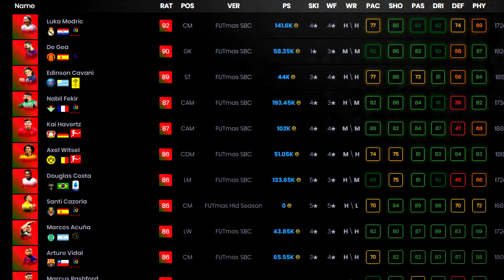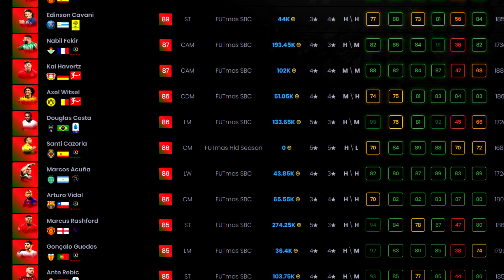5 DINGE, die EA FALSCH mit FIFA 20 gemacht hat.. | FIFA 20 REALTALK (DEUTSCH)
Durch das Einkaufen über meinen Link bei MMOGA würdet ihr mich unterstützen. Vielen Dank an jeden, der darüber kauft (KEINE ZUSATZ ZAHLUNGEN!) DANKE JUNGS :)

★FIFA 18 bestellen:
✗Next Gen
✗Old Gen

✘✘ Für die F1 Fans unter euch

Kommt über diesen Link ein Einkauf zustande, werde ich mit einer Provision beteiligt. Für euch entstehen dabei selbstverständlich keine Mehrkosten. Vielen Dank für eure Unterstützung! Diese Einnahmen werden dafür genutzt um den Youtube Kanal auszubauen! Und eventuell später mal regelmäßig zu Livestreamen! :)

DAS findest du auf diesem Kanal (mal mehr & mal weniger:D :
- Karrieremodus mit Jugendspielern/jungen Talenten bei Wolfsburg,Bayern,Real Madrid,Barcelona,Dortmund die viel Potenzial haben
- FIFA 20 Ultimate Team Bingo, Search and Discard, Pack Quartett,Guess Who
- FIFA 20 FUT Champions mit Rewards/Belohnungen
- FIFA 20 Squad Builder Challenges
- Pack Opening TOTY ohne Facecam, Rage bzw. Ausraster zum TOTW, MOTM, IF, TOTS, TOTY, Heroes natürlich mit Walkout :D
- Trading Tipps mit viel Gewinn z.b die Serien Trade to Ronaldo, Trade to Messi und Trade to Ibra
- Alles rund um Fifa 20 .. Squadbuilder, News/Neuigkeiten, Fut Draft Modus Challenges, Gameplay, Player Ratings, Skill Tutorials,Trading Tipps/tips/Methoden,Pack Opening,Karrieremodus,News,Infos,Tipps,Tricks uvm. Also alles was das FIFA Herz begehrt
- How to make Coins,schnell einfach viele Münzen/Coins machen für ps3/ps4 xbox 360/one & PC
- Wager Match oder Pink Slips gegen andere YouTuber
- Player Reviews zu TOTS, TOTY, INFORM Karten mit InGame Stats
- Buy first Guy challenge gegen andere YouTuber
- Squad Builder mit non rare OP Hybrid Team
- Wer Bin Ich ? Als FIFA Edtion mit YouTubern
- Tipps & Tricks und Tutorials um in FIFA besser zu werden
- Road to Glory mit Ronaldo TOTY, Messi, Ibrahimovic
- Fifa Retro Pack Openings
- FIFA 20 Ultimate Team Squad Builder mit NLW, BILLIGEN, und Overpowered [OP] Squads/Teams
- FUT 20 Trading Tipps und Starter Tipps! Dazu gehört unter anderem investieren,Spieler für mindestpreis snipen, Autobuyen usw
- SNIPED Ronaldo,Messi,Ibrahimovic TOTY/TOTS FOR MIN PRICE TUTORIAL
- FIFA 20 Tutorials für bspw. Skillmoves, Torjubel/Celebrations und mehr!
- FUT Draft Modus Challenges
- FIFA 20 TRADING TIPPS DEUTSCH/GERMAN in der Web App
- FIFA 20 ULTIMATE TEAM DEUTSCH INFOS & NEWS
- FIFA 20 Ultimate Team Road to Glory
- FIFA 20 Fut Draft Ultimate Team Challenges
- FIFA 20 Ultimate Team Official Demo,News,Trailer,Gameplay Release
- FIFA 20 Ultimate Team Trading Tipps/Tips Methoden Method Tipps & Tricks
- FIFA 20 Squad Bilder Op Beast Squad Builder
- FIFA 20 ULTIMATE TEAM DEUTSCH GERMAN INFOS & NEWS
- FIFA 20 Ultimate Player Review
- FIFA 20 Web App Somit gibt es natürlich auch FIFA 20 Gameplay auf meinem Kanal zu finden.NICHT VERGESSEN!! ;) Lasst natürlich ein LIKE & ABO da, um mich zu unterstützen.Verpasse kein FIFA 20 mehr!

FIFA 20 ULTIMATE TEAM (EA Sports)